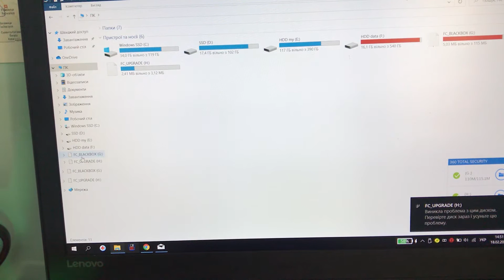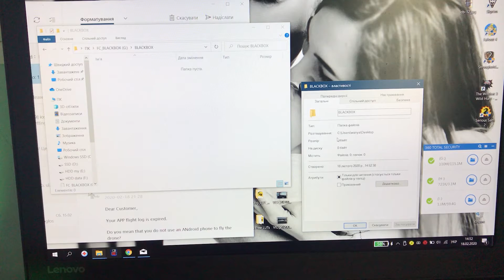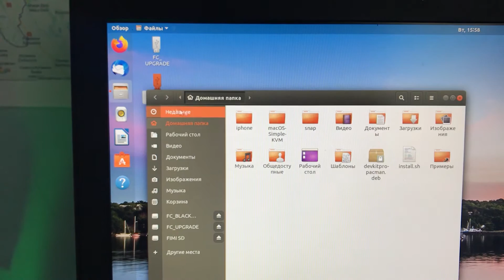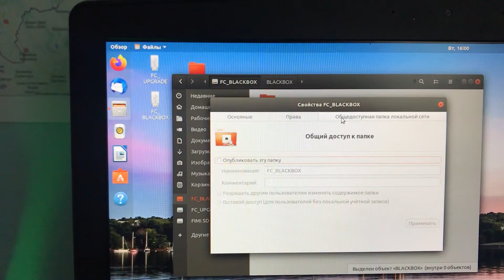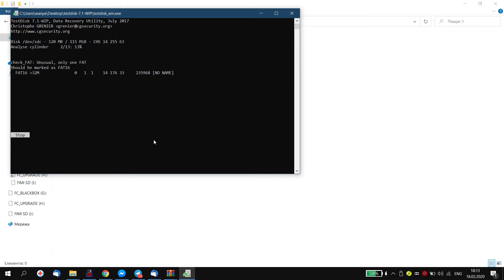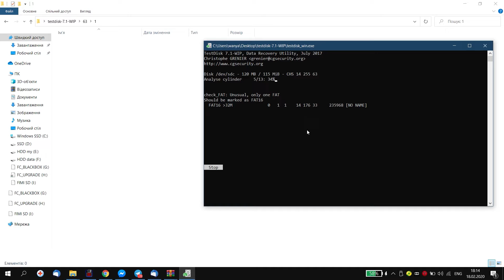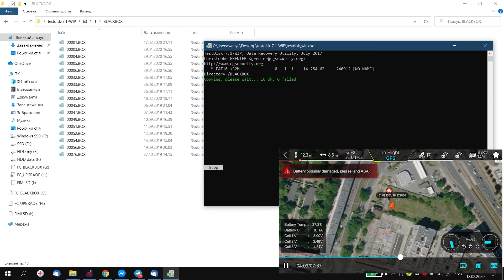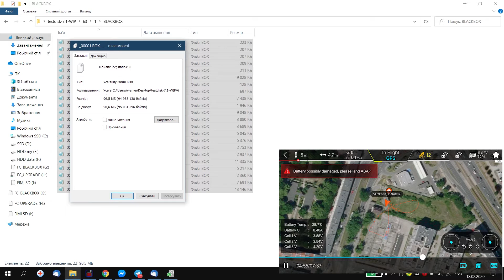Fimi x8 se 2020 02 18 problem with battery and load BLACKBOX files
Attention: 4:30

Fimi x8 se: Folder BLACKBOX is empty? - how to fix it